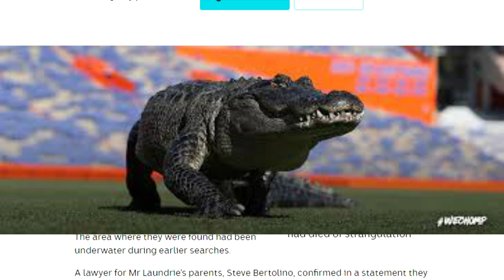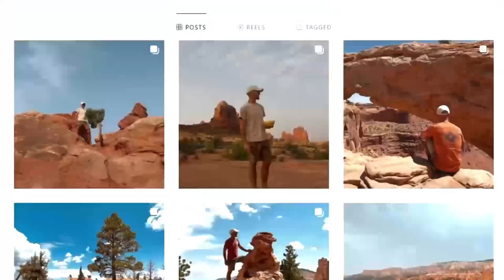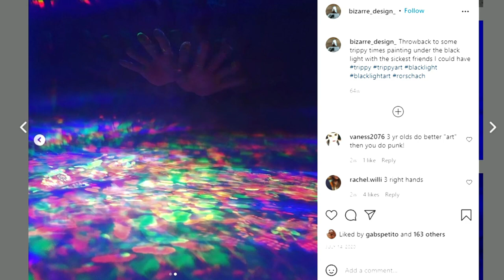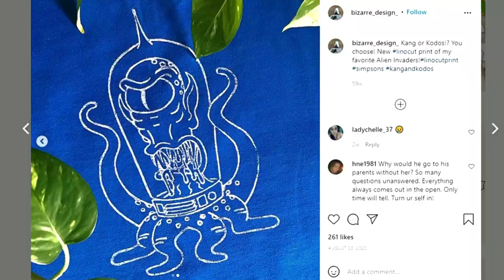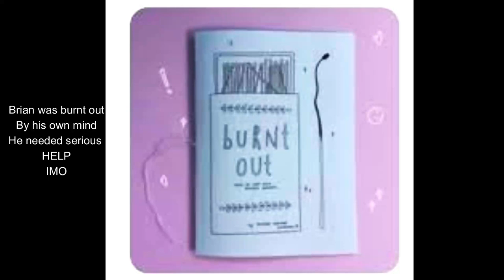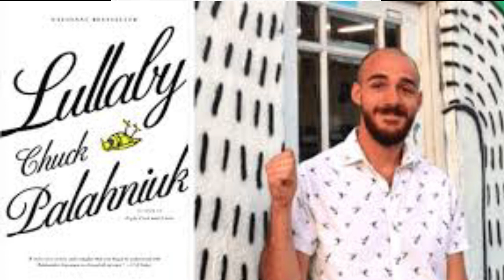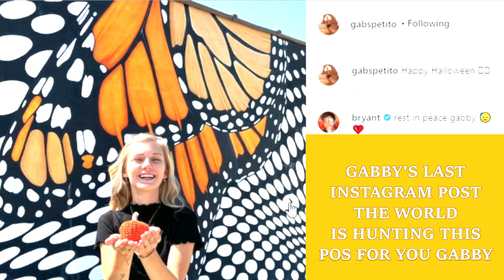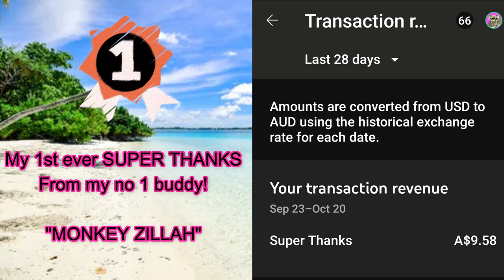Brian Laundries art is disturbing/Considering what's transpired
✌CHEERS BALLERS!👇
Kanye West
"Runaway"